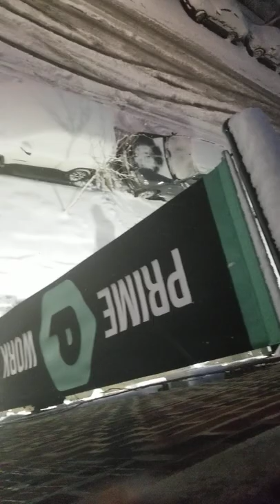My babies love the snow.. i wish there was somewhere near i could let them be free & enjoy it.